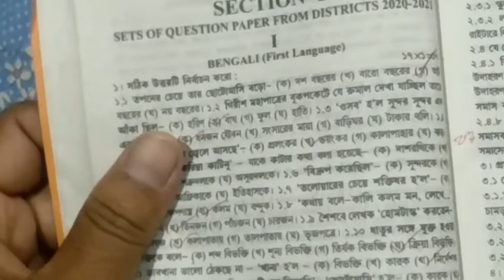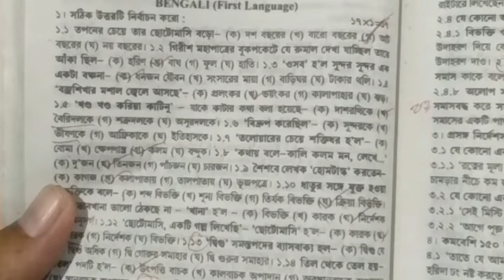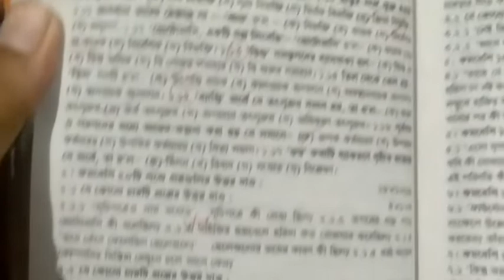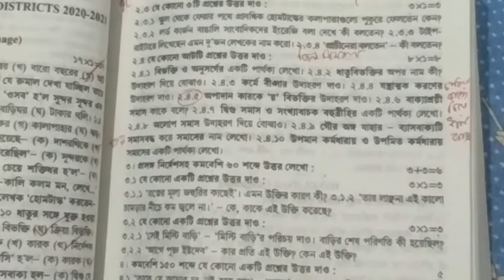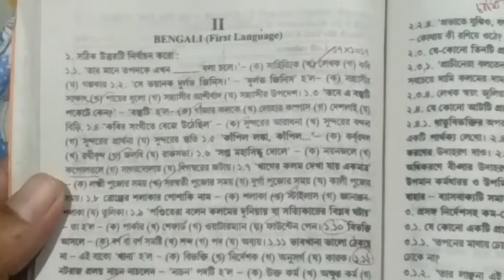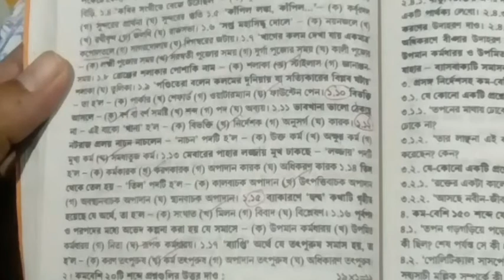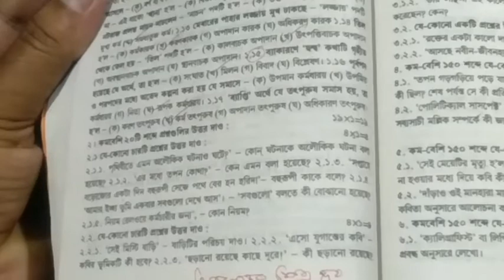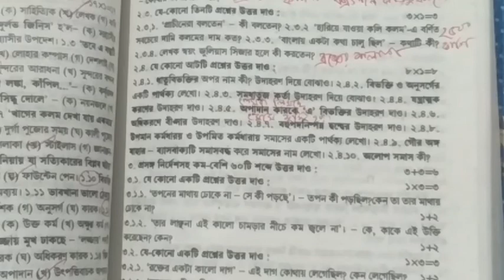Madhyamik bengali abta test paper solve page 56 / 86 madhyamik bengali testpaper solve 2020 / 2021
Madhyamik bengali abta test paper solve page 56 / 86 madhyamik bengali testpaper solve 2020 / 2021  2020/2021 madhyamik test paper solve abta test paper 2020/2021